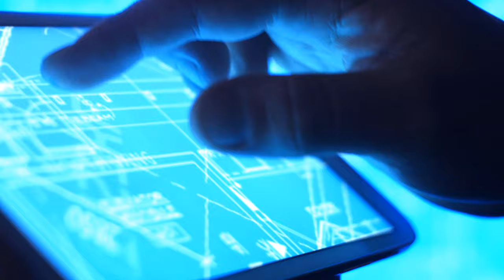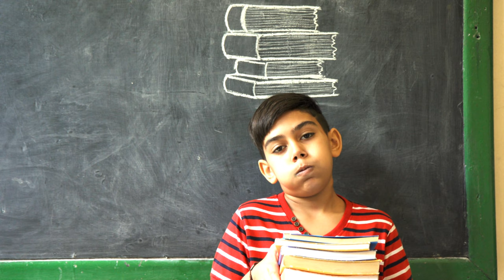Acceleration for gifted children | Alan D. Thompson | Life Architect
Acceleration is a strategy that allows a student to progress through school at a faster than usual rate and/or younger than typical age. It has been a proven necessity for high-ability children since at least 1925.

Alan D. Thompson is the founder of Life Architect, a renowned international life coaching practice supporting exceptionally high-ability families. As a world-expert on high performance, he has worked with Royal London and Bolshoi ballerinas, young potential Olympic athletes, chess masters, child prodigies, and other brilliant humans. He is also a founder of the Australia-Asia Positive Psychology Institute.

Alan sits as Chairman of Mensa International’s Gifted Youth Committee, and has served the organisation for close to a decade. Alan advises international media in the fields of giftedness and coaching, consulting to the award-winning series Decoding Genius for GE, Child Genius for Warner Bros, and appearing with the then-Prime Minister of Australia on Making Child Prodigies for ABC.

Prior to his career as a coach, Alan worked with many high-performing young celebrities, including Disney princess Lea Salonga (Aladdin, Mulan), the Australian Billy Elliot, Nikki Webster, and the cast of Sir Andrew Lloyd Webber’s Cats in Asia.

He has published dozens of books and articles in the gifted and high performance space, including Best, Welcome, Bright, and the pioneering picture book for gifted toddlers People like me.